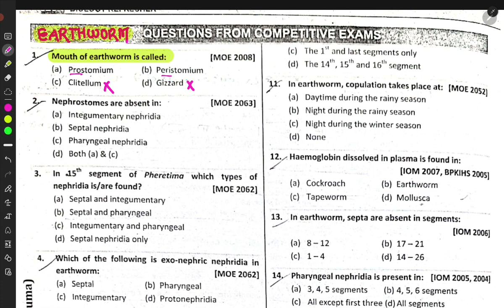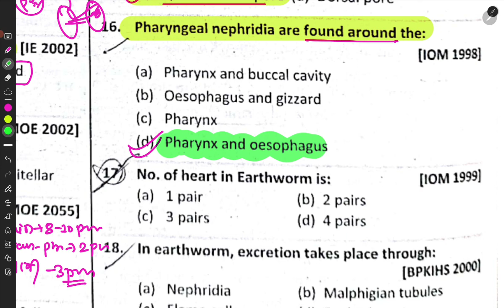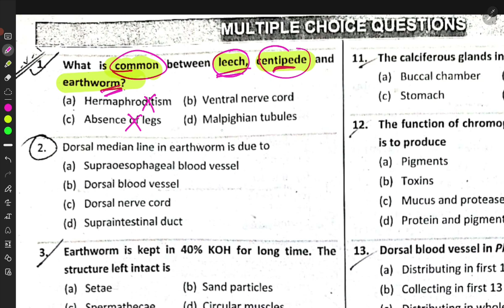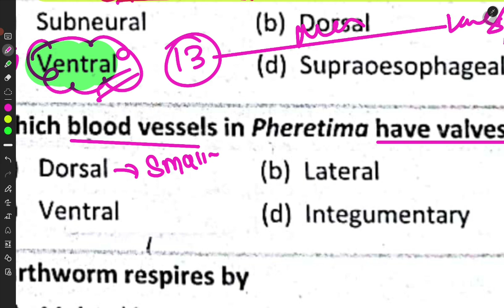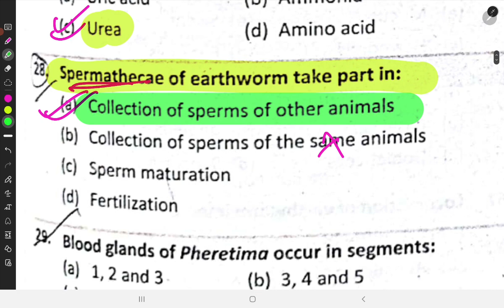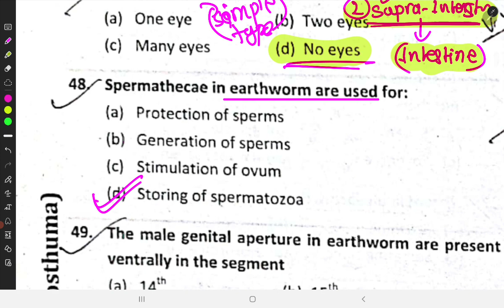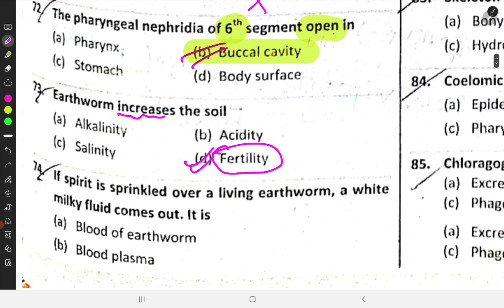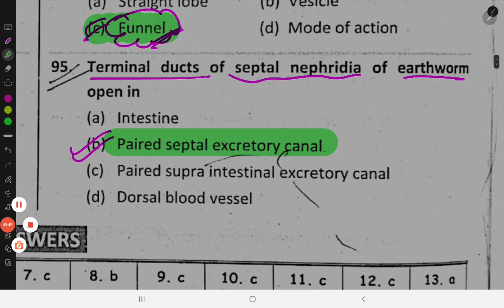Earthworm QAD bestvideo biology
For CEE#bestrevisionclasses